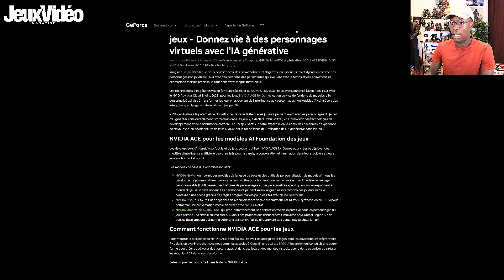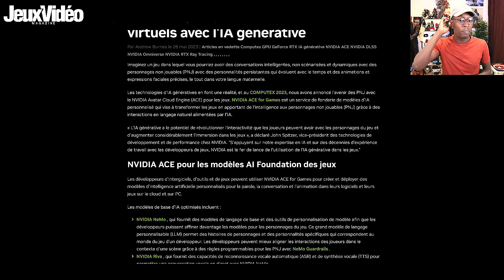Ce PNJ est une REVOLUTION pour le jeu vidéo ! (Vous allez vite comprendre pourquoi)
A l'occasion d'une conférence dédiée aux nouvelles technologies, NVIDIA a fait une annonce que je trouve totalement folle. Un regroupement d'IA qui vont vous permettre d'être 4 fois plus immergé dans un jeu vidéo et ça envoie du lourd ! C'est quoi ? Comment ça marche ? Comment ça peut impacter le jeu vidéo ? On en parle ensemble
🌟 Partenaire officielle de la chaîne : Samsung Solutions de stockage
Commandez sur LDLC le Samsung SSD Externe T7 Shield 1 To Beige

La bise !